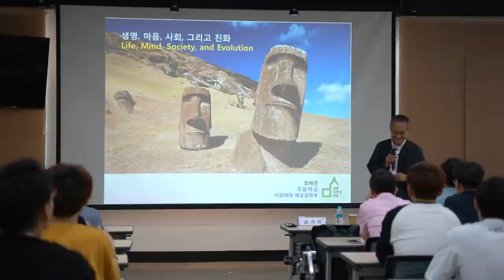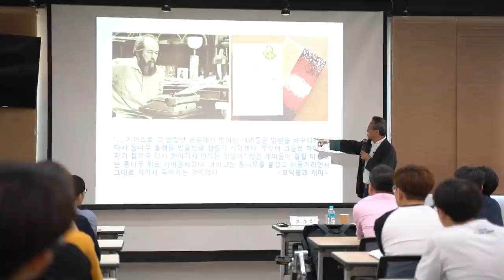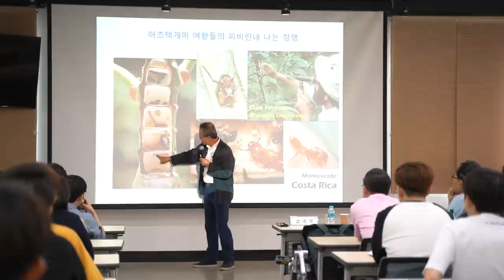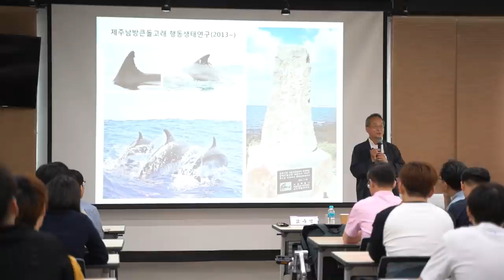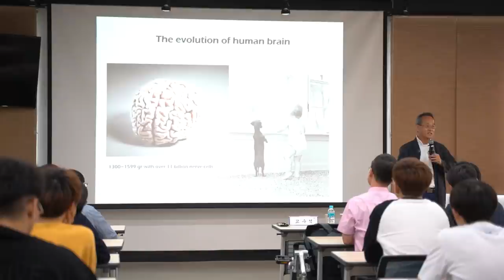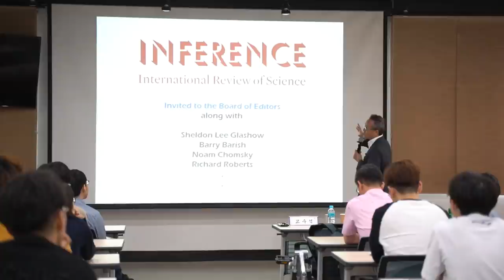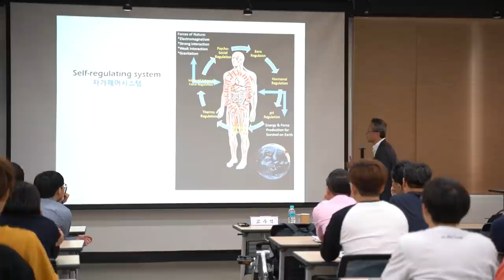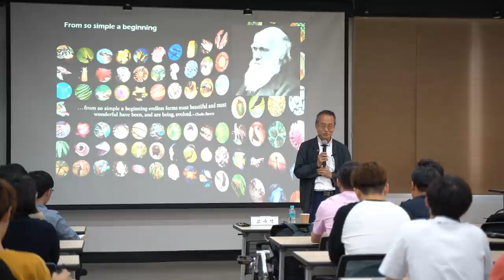「KAIST가 던지는 궁극의 질문」특강시리즈 2nd: 생명, 마음, 사회, 그리고 진화 - 이화여대 최재천 석좌교수